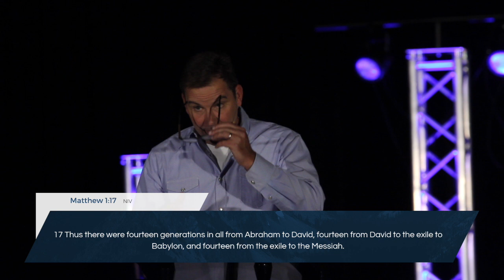Royal Line - Part 1 - Bryan James